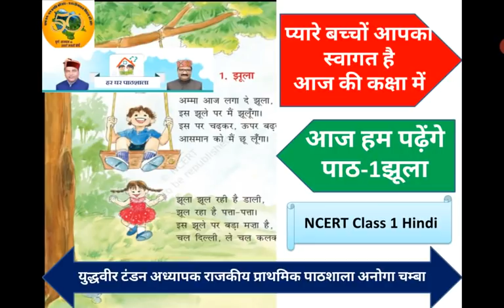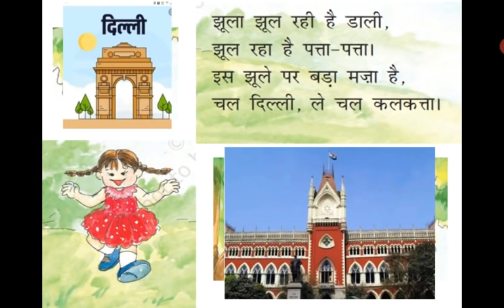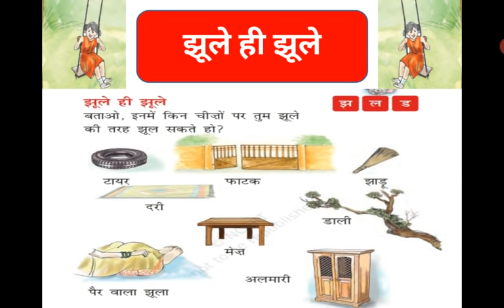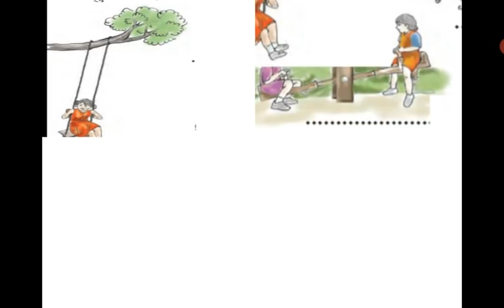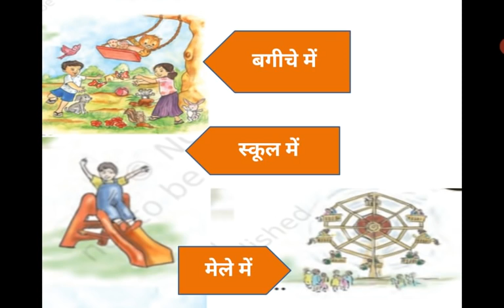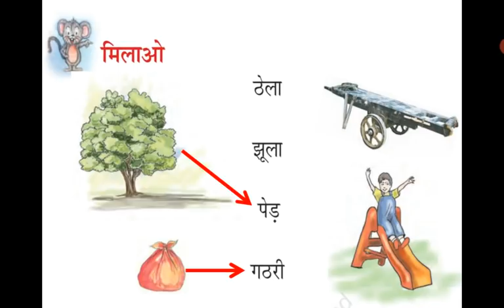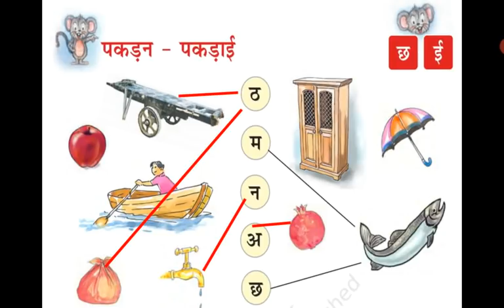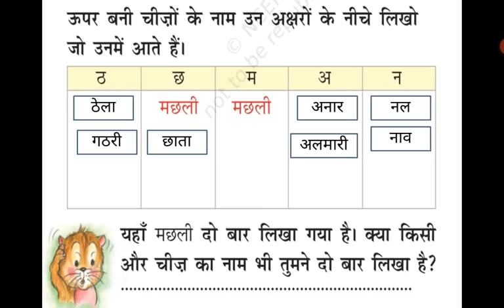झूला| पाठ 1| कविता गायन| Complete Lesson| NCERT Class 1 Hindi| JhulaPoem| with Exercise| अभ्यास सहित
आपको यह वीडियो कैसी लगी कमेंट बॉक्स में जरूर बताएं और इसी प्रकार की अन्य वीडियोस के लिए आप चैनल के साथ जुड़े रह सकते हैं और चैनल को सब्सक्राइब भी कर सकते हैं।